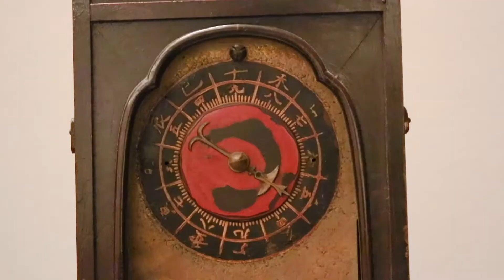本間 昇 ーNoboru Honmaー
本間寄木美術館　ーHonma Yosegi Museumー
有限会社　本間木工所　ーHonma Mokkojo Ltd.ー

※本動画のご利用を希望される場合、申請が必要です。詳しくはこちらをご確認ください。